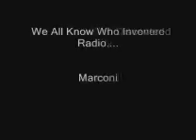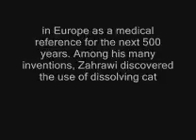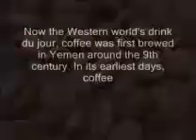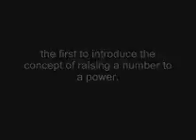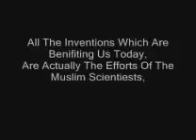Inventions and discoveries made by Muslims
We only know modern science now a days, but we don't know who started all this.